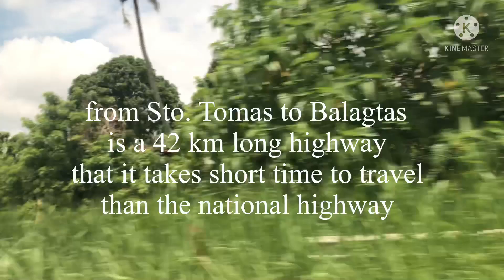VLOG#158: Lets travel from Makiling to Lipa, Batangas city…🚘🚘